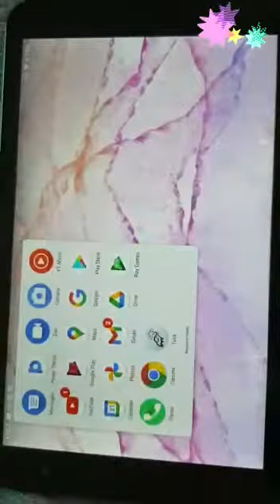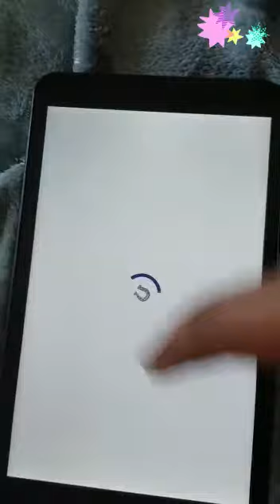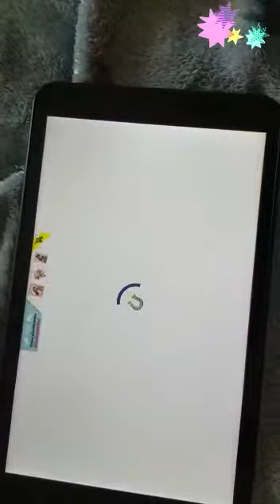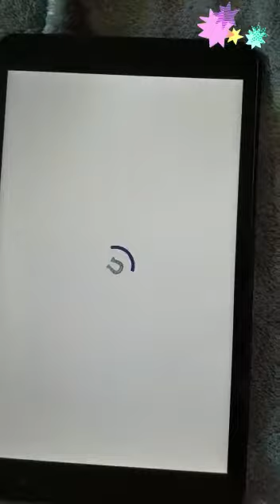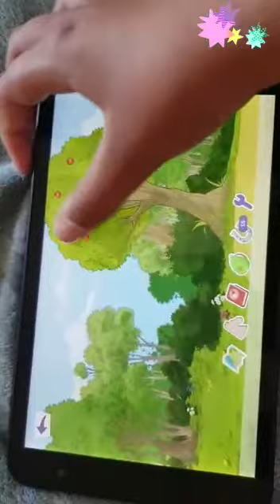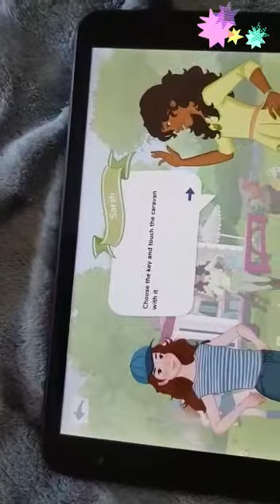Playing horse club / let's play #3